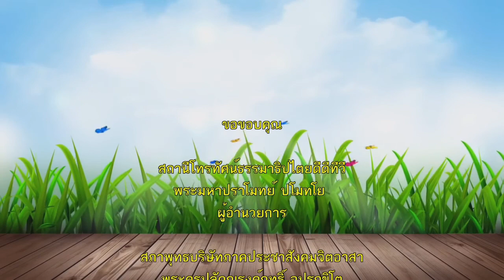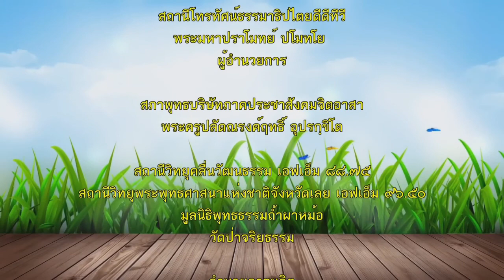จริยธรรมสัญจร เรื่องกรรมให้ผลในชาติปัจจุบัน ตอนที่ 2